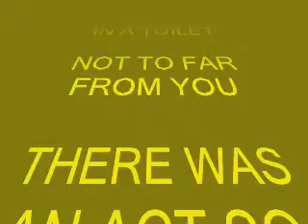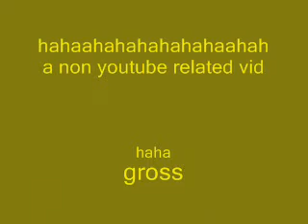Really Stupid Food in a Toilet with Flushing!!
toilet flush flushing food peanut butter cheese jelly pickles stupid